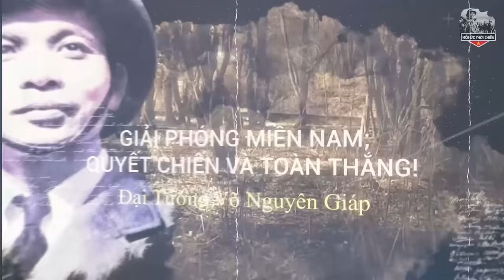Đến Tận 46 Năm Sau,Cận Vệ Của Nguyễn Văn Thiệu Mới Dám Tiết Lộ Sự Thật Dinh Độc Lập Trước Giải Phóng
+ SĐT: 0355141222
Trân trọng!